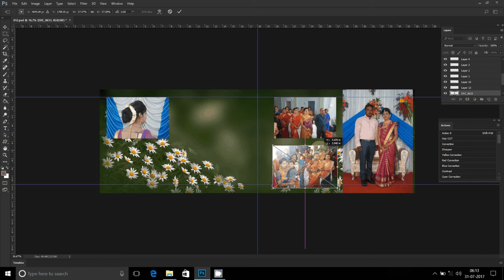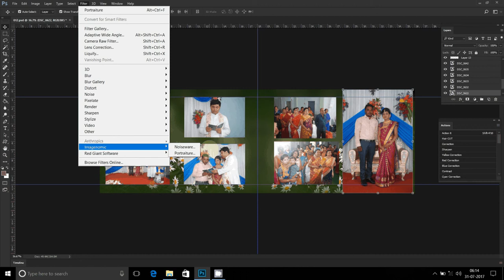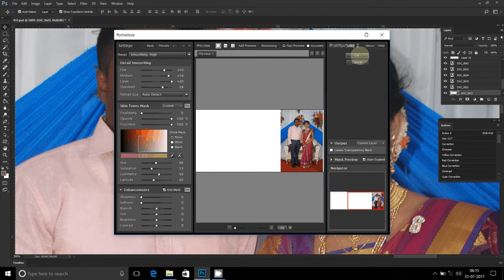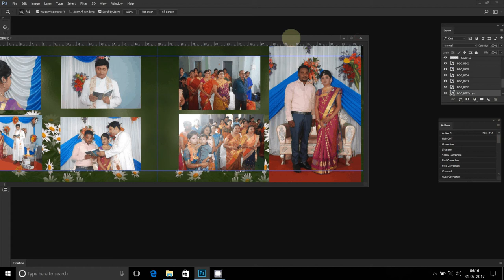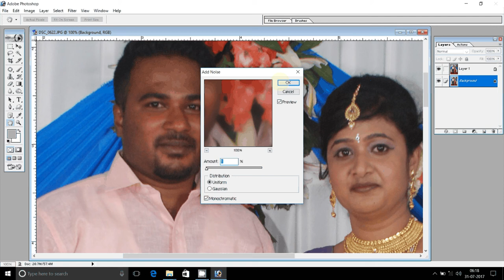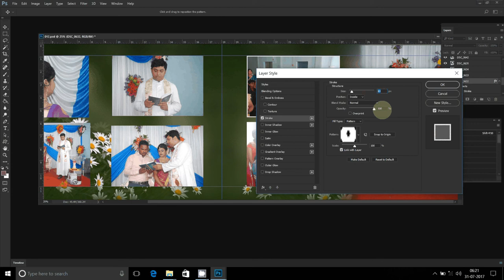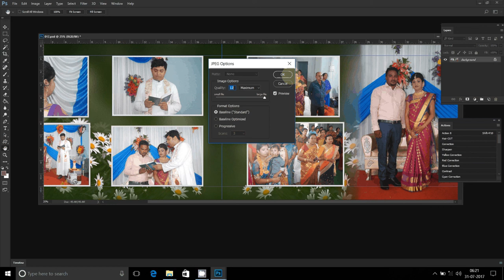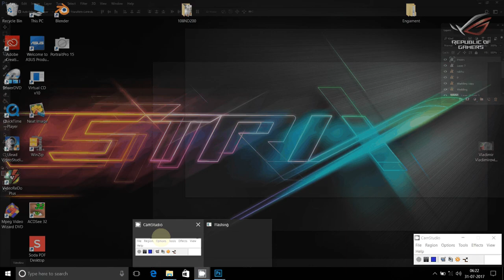adobe photoshop tutorials in wedding album new mixing background change